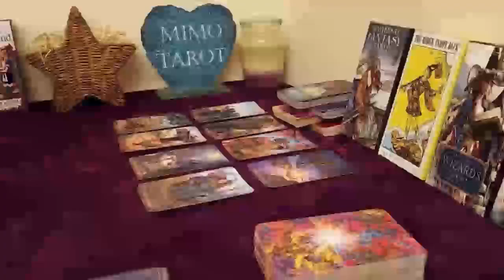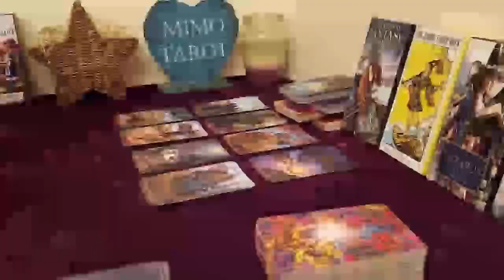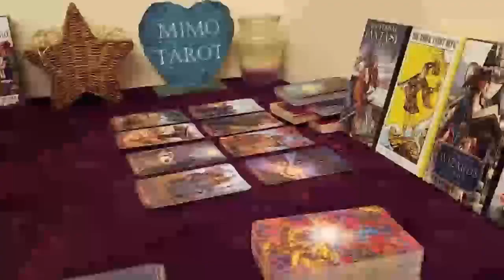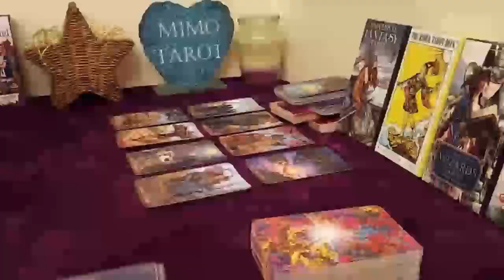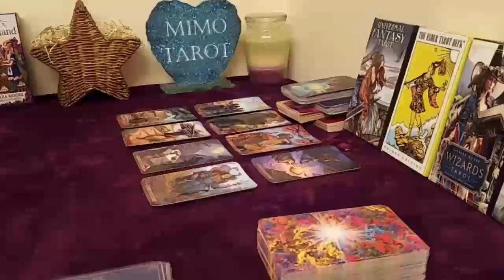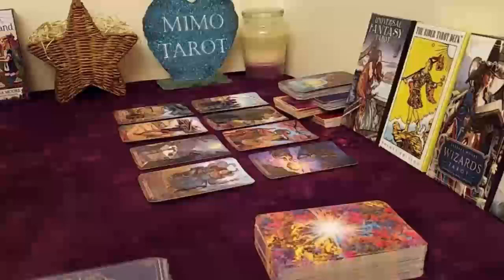SAGITTARIUS TAROT LOVE READING, THIS CHANGES EVERYTHING